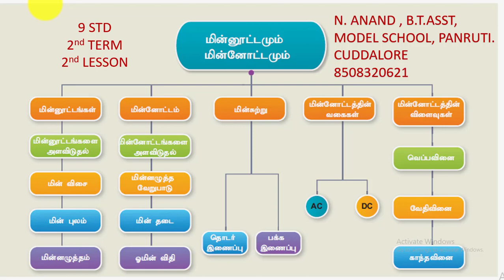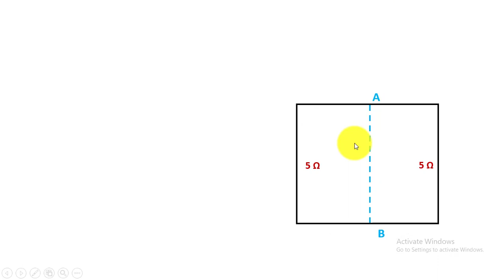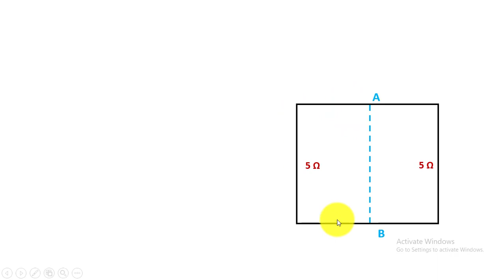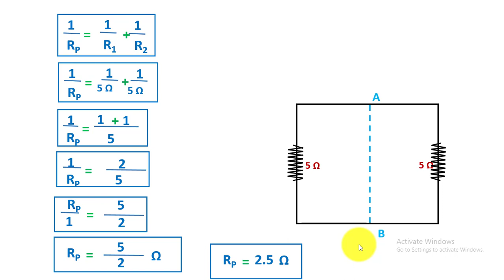மின்னூட்டமும், மின்னோட்டமும் கணக்குகள் 9 STD 2nd TERM